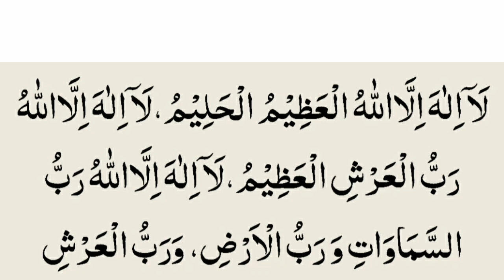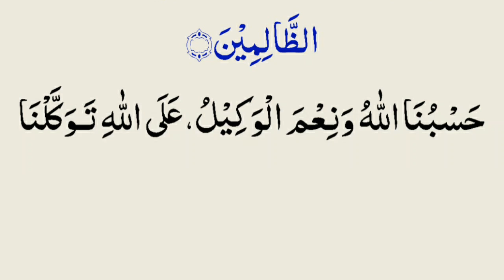Four Kalmaat Solve Your Every Major Problems